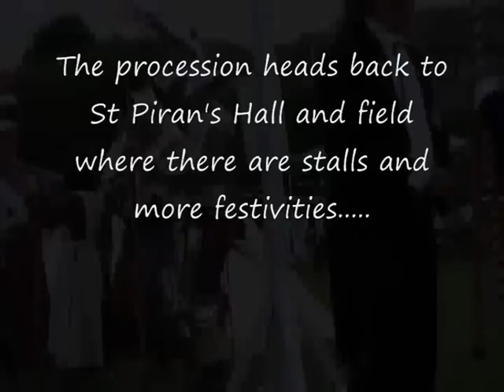Goldsithney Charter Fayre 2011